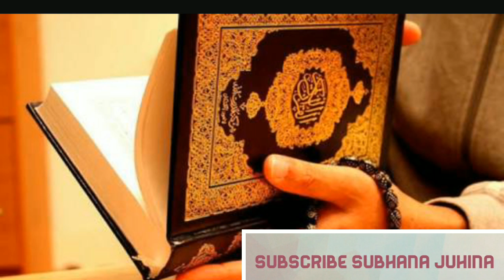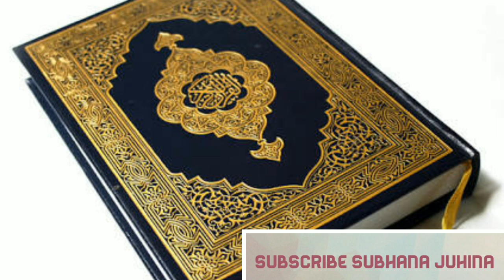asmaul husna - 99 names of allah - Subhana Juhina